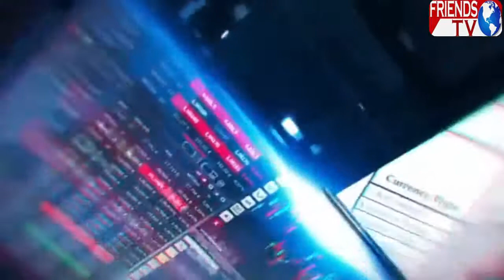রাস্তায় নামল বলদ ও লাঙ্গল! পেট্রোল-ডিজেলের মূল্যবৃদ্ধির প্রতিবাদে অভিনব মিছিল তৃণমূলের!